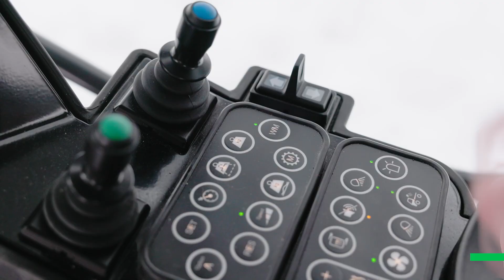City Ranger 3070 - Schneefräse (DE)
In Kombination mit der hohen Leistung des City Ranger 3070 sorgt die Schneefräse für eine einfache und mühelose Räumung großer Schneemengen.

Die Verstellung der Wurfweite und Wurfrichtung des Auswurfrohrs erfolgt bequem über den Joystick aus der Fahrerkabine. Die Wurfrichtung wird hydraulisch angesteuert, die Wurfweite über einen elektrischen Stellmotor verstellt. Die Aufnahme des Schnees erfolgt durch die großdimensionierte Trommel.